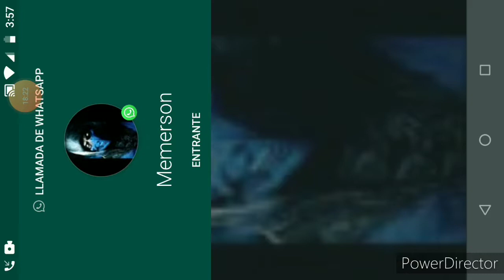MAYOR ENFADO Y EN EL TORNEO/BRALW STAR/KEVINMORAVE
LOL TENÍA MUCHA RABIA